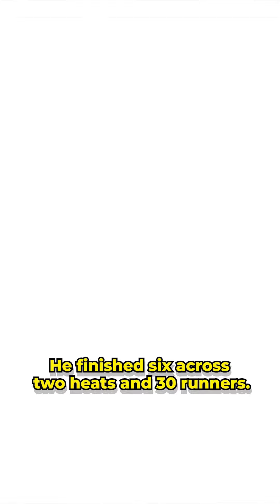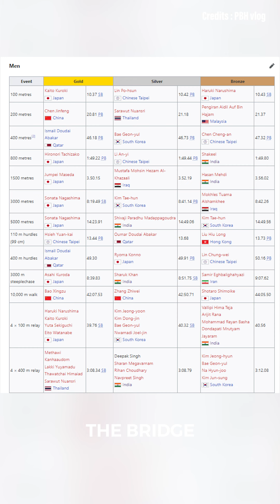Meet the 'SRK' of Indian Athletics, who is making waves at the U20 World Championships | The Bridge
A 6️⃣th place finish that meant way more than the record books will remember, meet athlete Sharuk Khan, who made the tricolour🇮🇳 proud in Lima, Peru.

One to look out for in the future! 🏃💥🎥